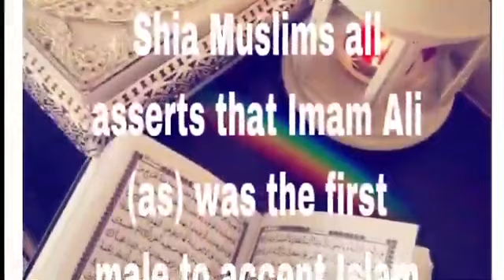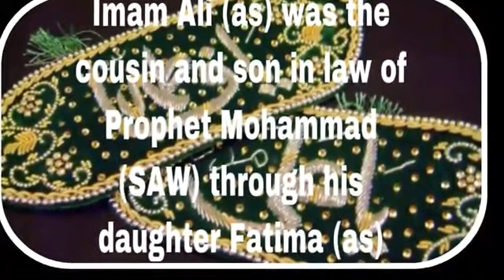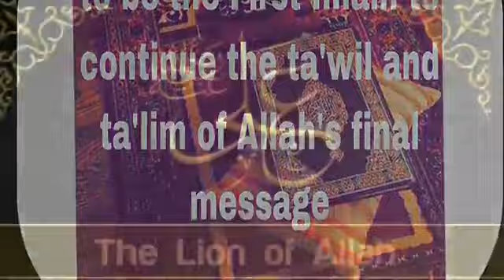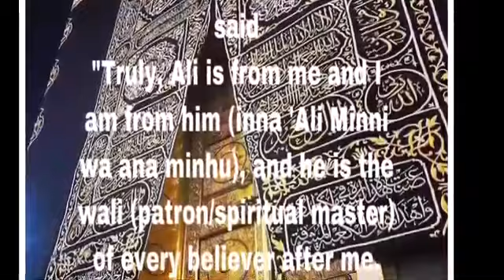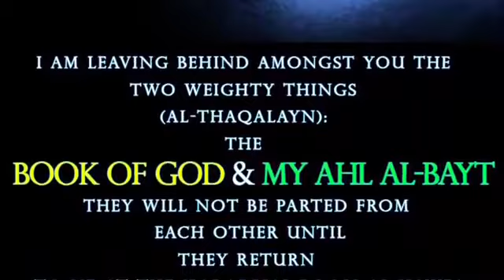Ali Ko Dekhoon - Rajabali Fidai | Music By E N O O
Ali Ko Dekhoon

Lyricist:  Rajabali Fidai

Lead Singer:  Rajabali Fidai

Supporting Chorus:  Gulnar Amlani, Shama Judah, E N O O, Rajabali Fidai

Music Composer:  E N O O

Producer:  Fidai Family Production